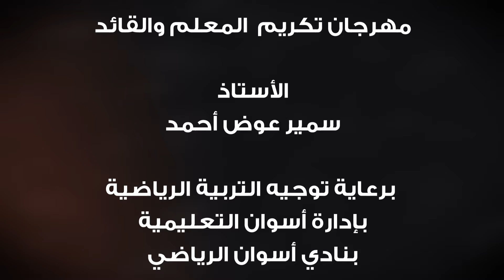كلمة معالي اللواء أحمد سليمان رئيس نادي أسوان الرياضي في مهرجان القائد سمير عوض نجم تعليم أسوان